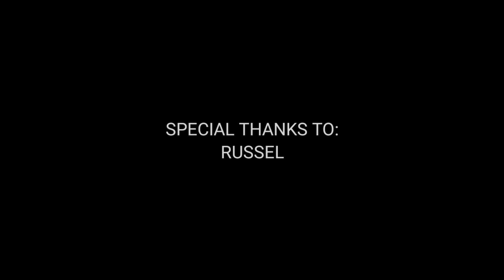Bangon na by RED C